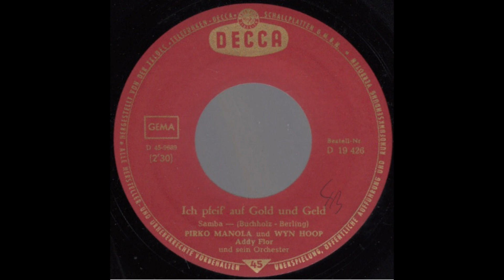Pirko Manola und Wyn Hoop - Ich pfeif' auf Gold und Geld